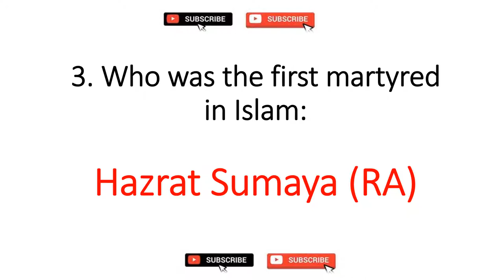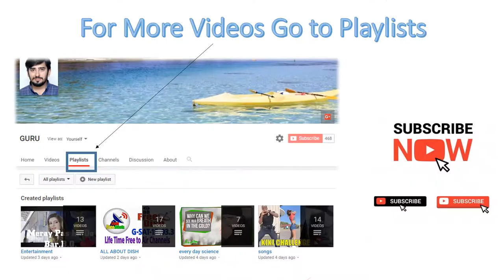FIA act 1974 mcqs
Thanks a million for being with me.